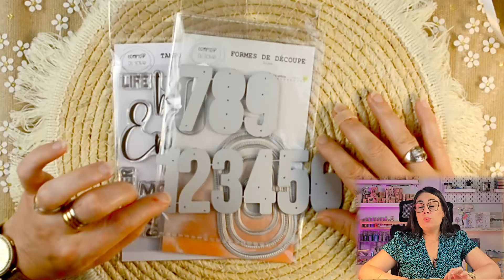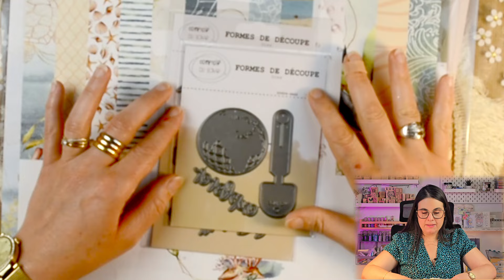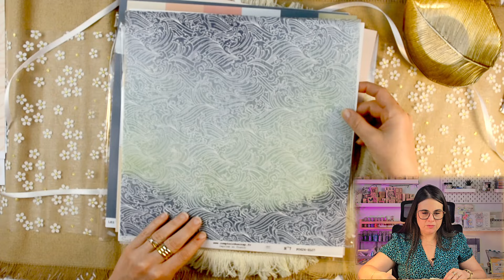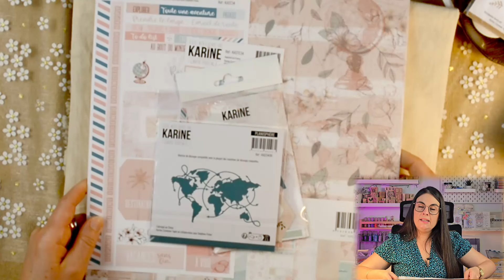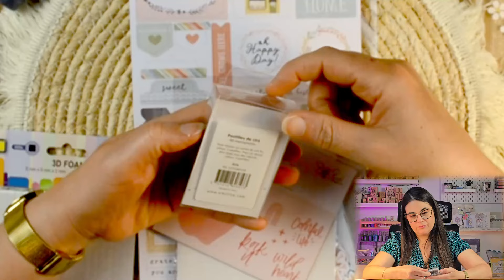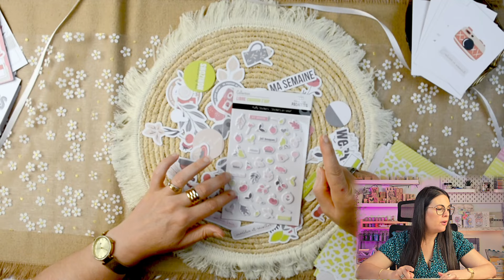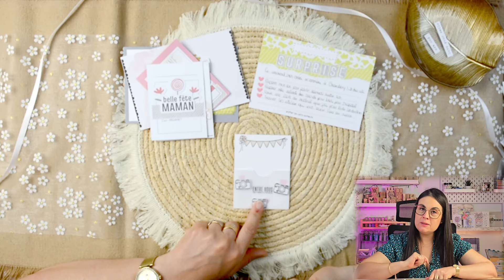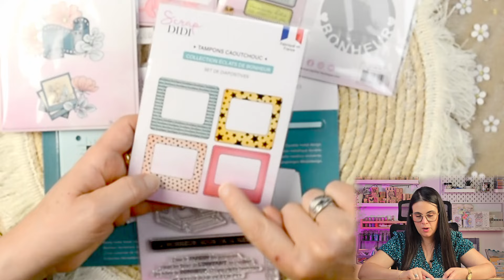J'ai dépensé de manière "RAISONNEE"... ou pas !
Découvrez mes achats du salon Ose Créer à CHAMBERY 2024 .
Merci aux copines et aux boutiques ❤️.
Merci à @osecreer et aux boutiques @comptoirduscrap2016  @scrapdidi  @florilegesdesign1868 @sokai @hapilittlefox4179 @artavenuescrapbooking  @ephemeria @LesateliersdeKarine @DarkScrapStudio @lapetitefrançaise @terre&scrap @lascraposphere @denimtampons6875 @aallandcreate @laurapack @dansmespochettesdescrap
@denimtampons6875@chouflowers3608